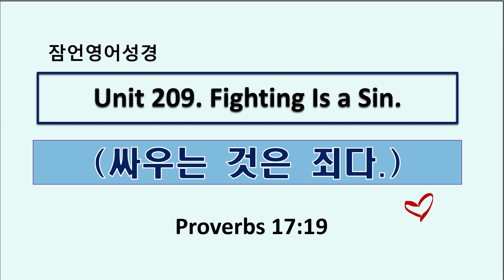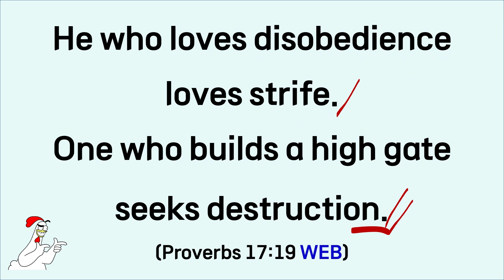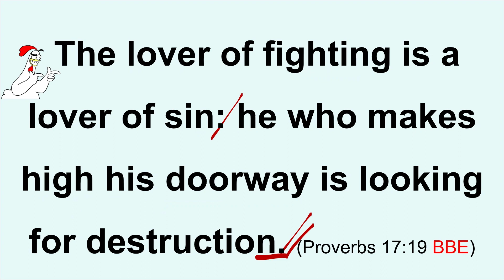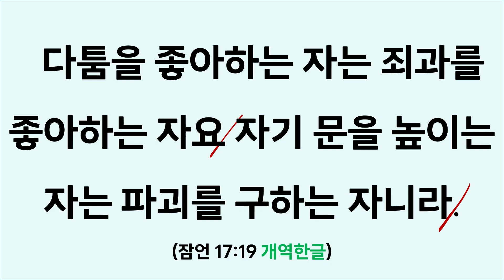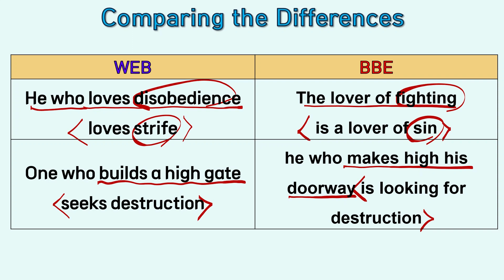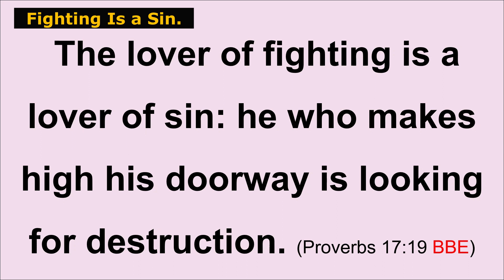잠언영어성경 [Proverbs English] Unit 209. Fighting Is a Sin. (싸우는 것은 죄다.) 잠17:19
잠언영어성경 [Proverbs English] Unit 209. Fighting Is a Sin. (싸우는 것은 죄다.) 잠17:19 / 매주 월요일 아침 7시 방송, 말씀암송인증 및 적용나눔 댓글